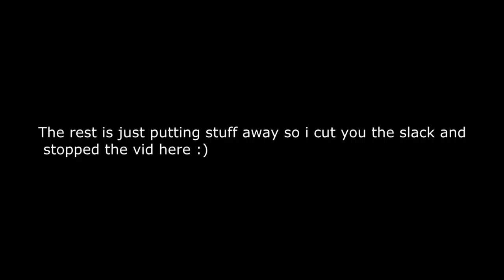Bears and Flares || The Long Dark Blizzard Challenge || Ep 2